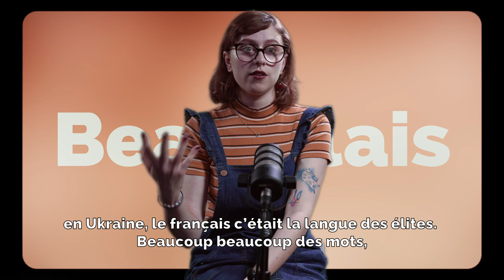Les mots du mois - épisode 7 - Ukraine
Notre nouvelle exploration linguistique et culturelle nous emmène dans la région d'Odessa, en Ukraine, avec Marta ! Découvrez les expressions typiques de la vie quotidienne d'Odessa, de la pêche à la dégustation de vins, et le tout, en chanson s'il vous plaît !

P.S. : si vous êtes étudiant.e.s à l'Université Jean Moulin Lyon 3 et souhaitez participer aux prochains épisodes, merci de nous contacter sur !

Merci au PAVM pôle audiovisuel et multimédia de l'Université Jean Moulin Lyon 3